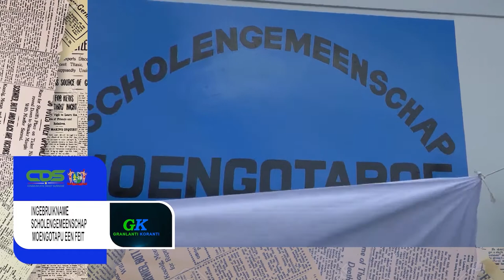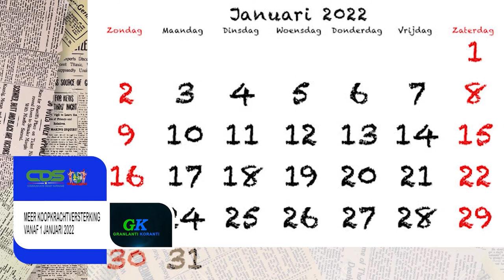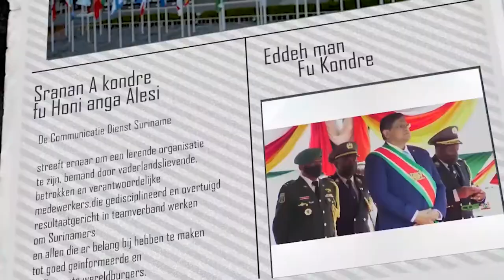𝔾ℝ𝔸ℕ𝕃𝔸ℕ𝕋𝕀 𝕂𝕆ℝ𝔸ℕ𝕋𝕀 (AUCAANS) DD 27 OKTOBER 2021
De onderwerpen in deze aflevering zijn:
- Ingebruikname scholengemeenschap Moengotapoe een feit
- Wanica en Para ontvangen schoolpakketten van AW&J
- Meer koopkrachtversterking vanaf 1 januari 2022